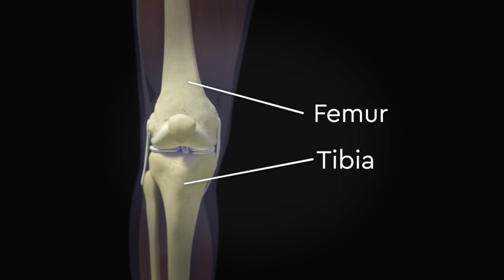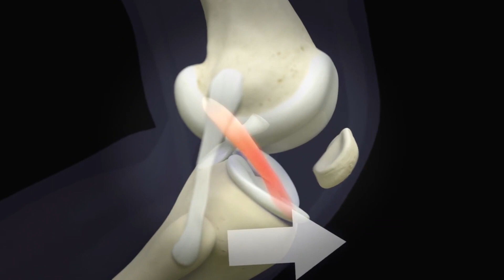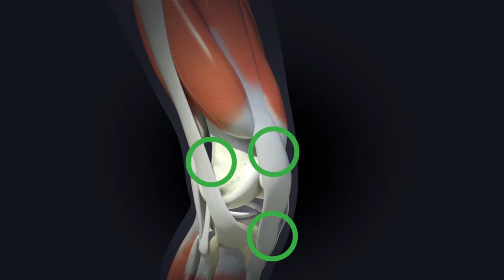ÇAPRAZ BAĞ! ameliyat simülasyonu!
KRONİK HASTALIKLAR ve FİZİKSEL AKTİVİTE BİRİMİ
👨‍🏫 ÇAPRAZ BAĞ

👨‍⚕️ Uzm. Fzt. Göktürk YALÇIN
🙋🏻‍♂️''Sağlık En Güzel Hediyedir"

Çapraz bağlar, diz eklemi içinde bulunan ve femur (uyluk kemiği) ile tibia (kaval kemiği) arasındaki stabiliteyi sağlayan iki bağdır. Bu bağlar, ön çapraz bağ (anterior çapraz bağ) ve arka çapraz bağ (posterior çapraz bağ) olarak adlandırılır.

Ön çapraz bağ (ÖÇB): Dizin ön kısmında yer alan ve tibia ile femur arasında bulunan bir bağdır. Fonksiyonu, dizin aşırı ön-arka hareketini kontrol etmek ve stabilize etmektir. ÖÇB, özellikle dizin aşırı ekstansiyonuna karşı koruma sağlar.

Arka çapraz bağ (AÇB): Dizin arka kısmında yer alan ve tibia ile femur arasında bulunan bir bağdır. Fonksiyonu, dizin aşırı arkaya kaymasını önlemek ve stabiliteyi sağlamaktır. AÇB, dizin aşırı fleksiyonuna karşı koruma sağlar.